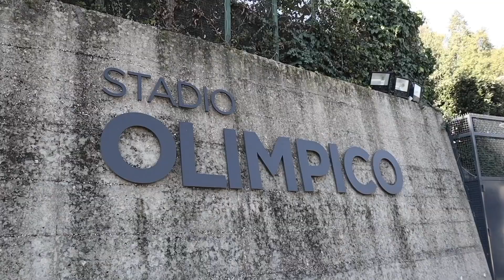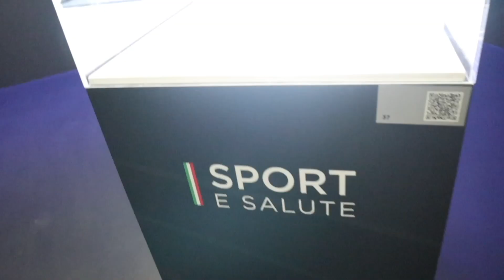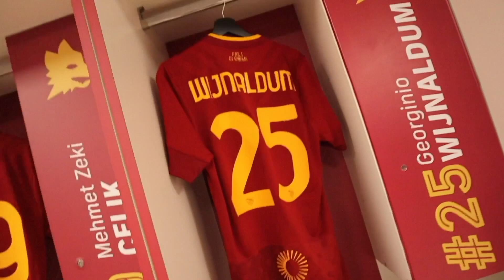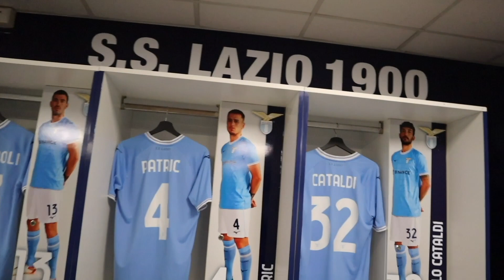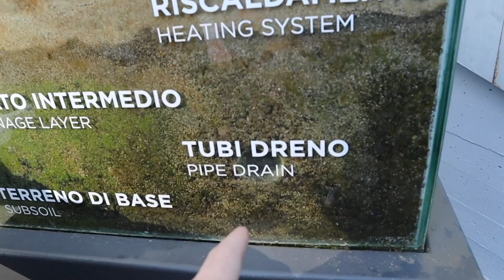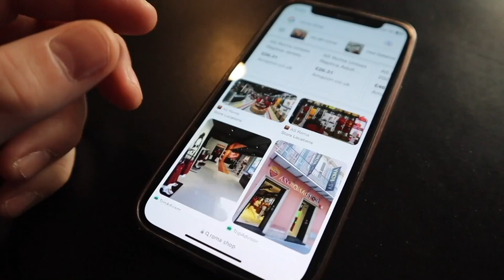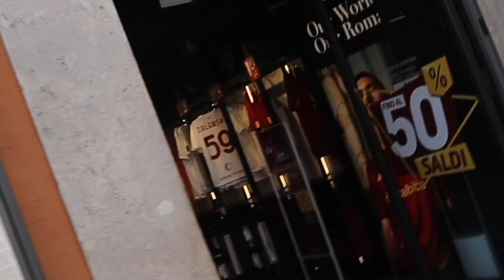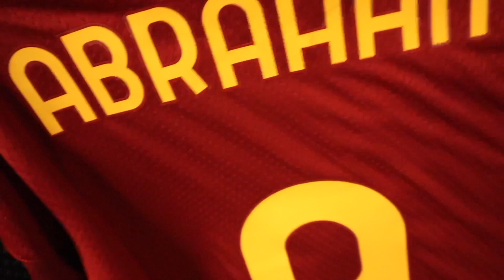FLYING TO ANY COUNTRY THE DART LANDS ON! - FOOTBALL STADIUM EDITION!